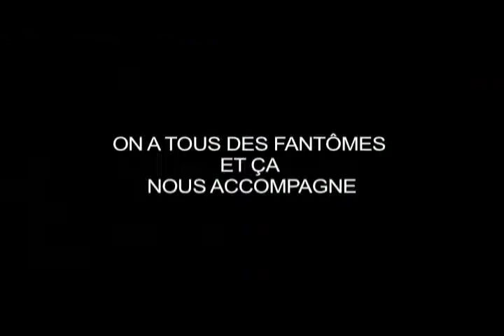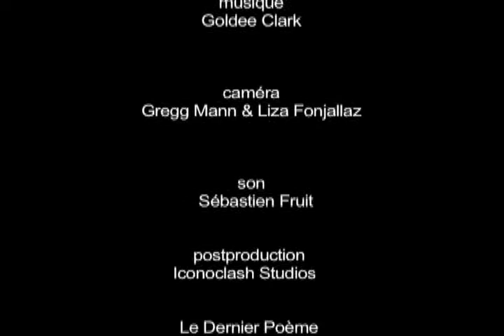MARVIN VICTOR: "On a tous des fantômes et ça nous accompagne" - interview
- réalisation Liza Mann Fonjallaz / Gregg Mann - production ICONOCLASH STUDIOS - Emanate Flow Films © - New York 2011